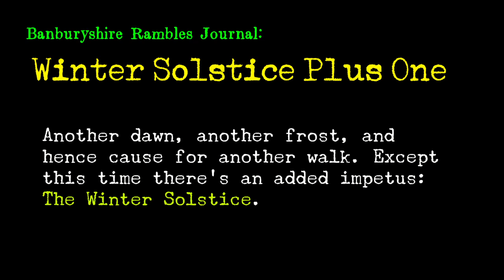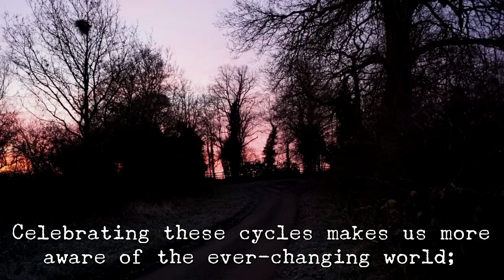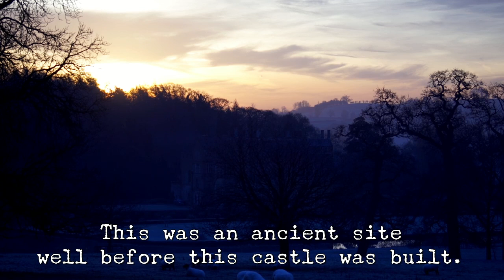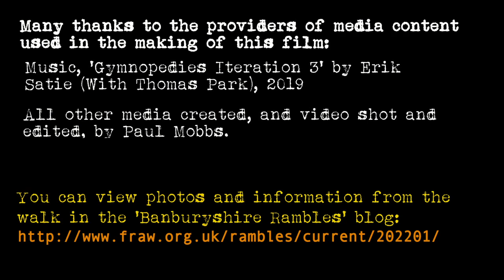‘Winter Solstice Plus One’ – Banburyshire Rambles Journal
Ramblinactivist 2022/1, 1st January 2022

Another dawn, another frost, and hence cause for another walk. Except this time there’s an added impetus: The Winter Solstice.

I saw the sunrise yesterday morning, but was detained by events later that day and couldn’t go out to greet it. Out well before dawn this morning, the scene was immeasurably better as I was greeted with clear skies and a good frost.

For me, Solstice is the beginning of the year. The landscape all around, now cold and asleep, will wake in the coming weeks to give a new Spring, another Summer, and the promise of an Autumn with a harvest of fruits and seeds to consume over the next Winter. Our ancient ancestors knew that, and marked its significance. It’s such a pity that our rational society, and the globalised commodity culture of supermarkets, gives so little weight to the continuing significance of this cycle to our present-day and likely future existence.

You can also view more photographs from this walk, a route map, and access background information, from the blog post for this walk:

You can see more of my similar walk blogs in the ‘Banburyshire Rambles Photo-Journal’: